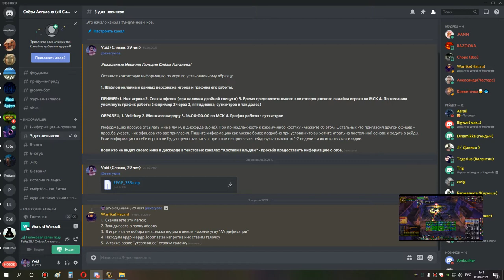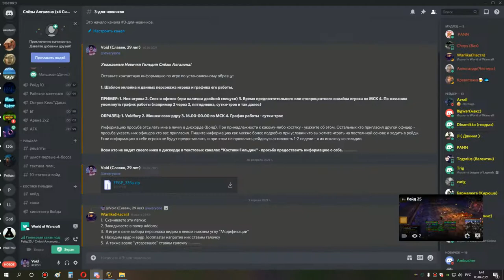3я часть накс 25 сова мишка 02 04 21